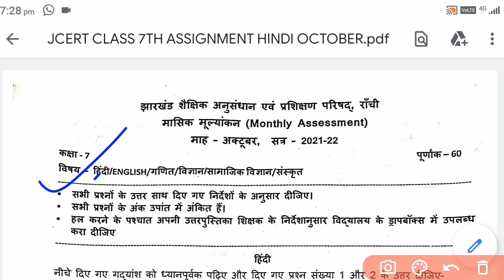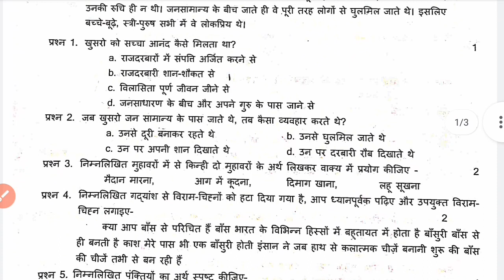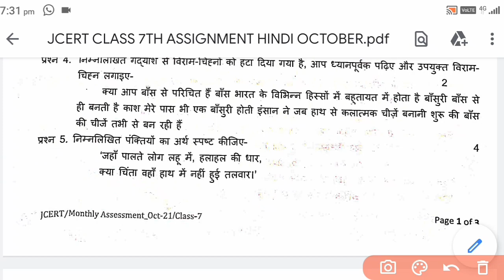JCERT CLASS 7TH MONTHLY ASSIGNMENT OCTOBER HINDI